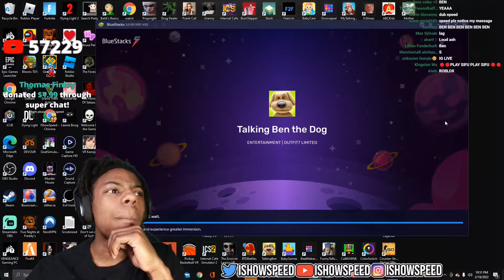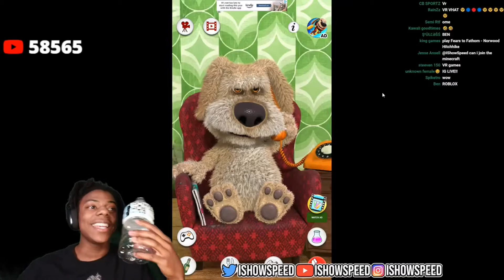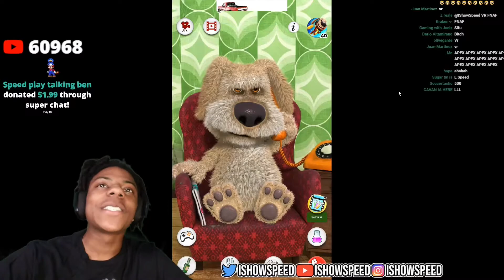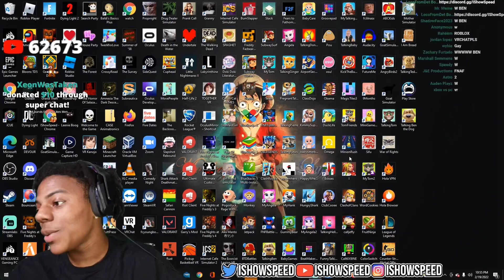IShowSpeed Askes Ben What Game He Should Get on